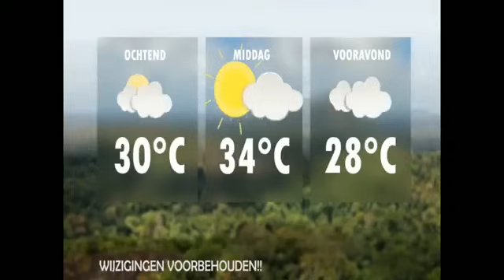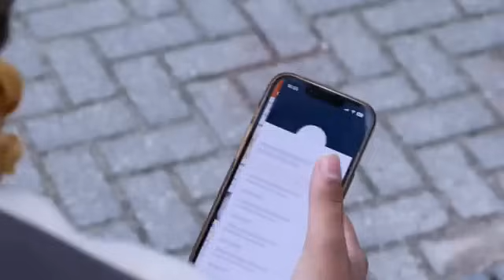De Nieuwe Politiek Live: Bewoners Altona Village naar directeur SWM voor waterprobleem